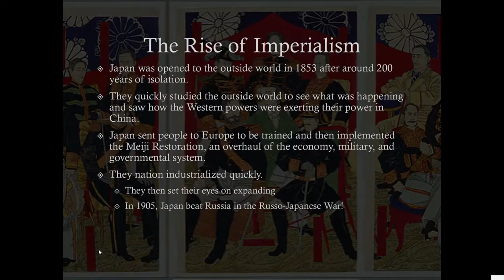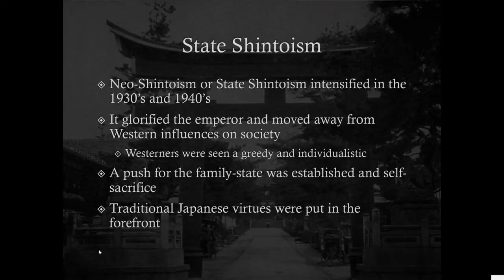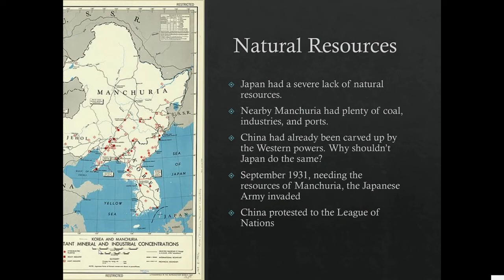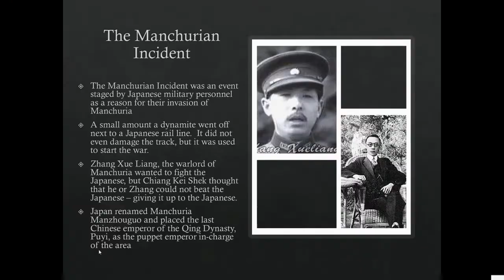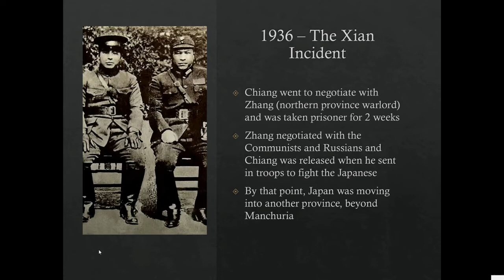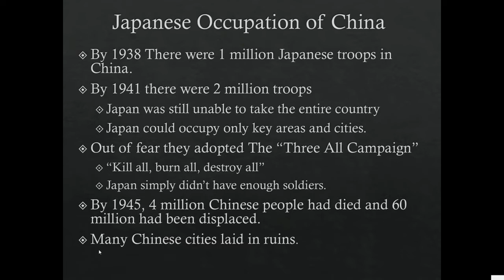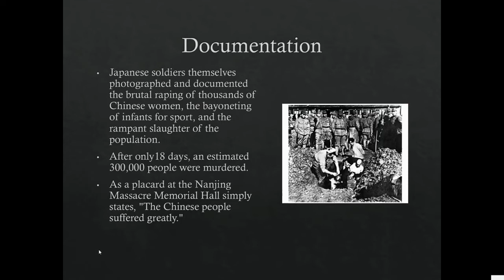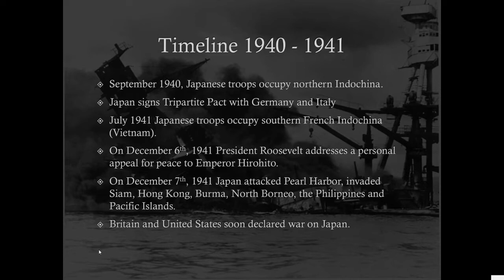Militarism in Japan 1919 to 1941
This video covers the rise and expansion of Japan from 1919 to 1941, however, there is information dating back to 1853 in the lecture.  The video was created for my World History course.

Discussion Questions:
1.  How did Japan prove that it was an imperialist power at the turn of the 20th century?
2.  Why did Korea rise up against Japanese rule?  What was the outcome?
3.  Why did Japan invade Manchuria?  What did they want?
4.  Why did China not stop the Japanese when they invaded Manchuria?
5.  Why was Chaing Kai-shek kidnapped?  What did he agree to?
6.  What happened in Nanking?
7.  Why was Japan unable to take all of China?